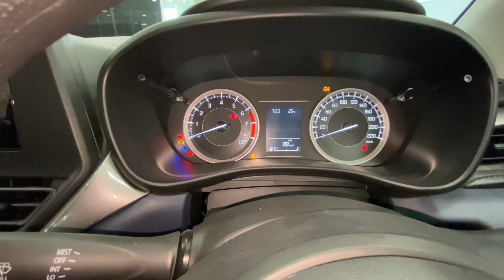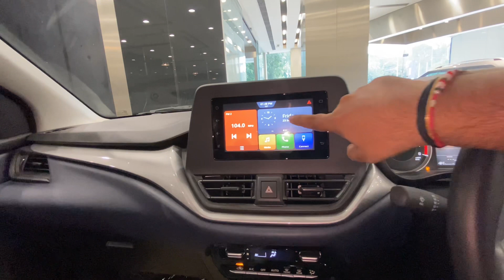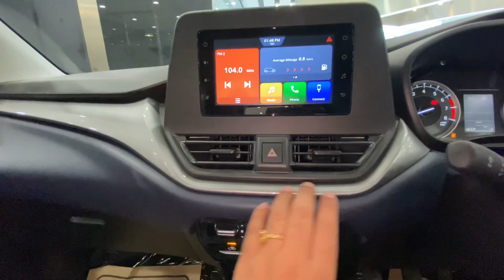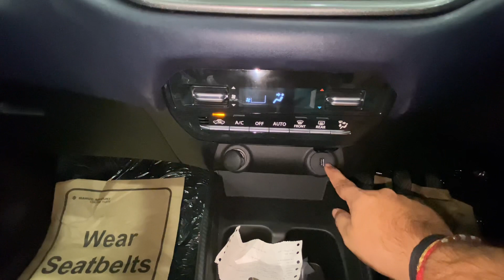Maruti Suzuki Baleno 2022 | Facelift Baleno Delta Detailed Walkaround Review